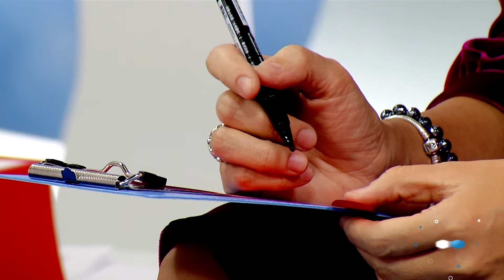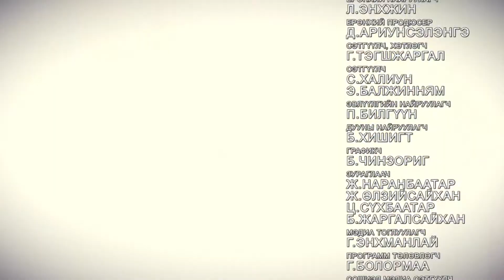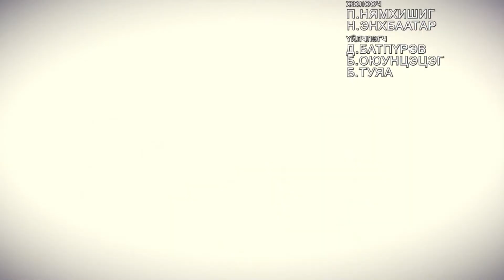АЛГАНЫ ХЭЭ НЭВТРҮҮЛЭГ ДЭЛГЭРЦЭЦЭГ ХИЙЛЧ